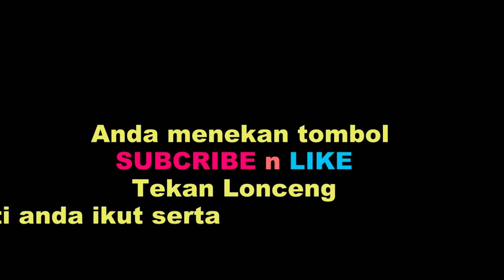KARAOKE TERSAYANG Nada C ( Wanita )